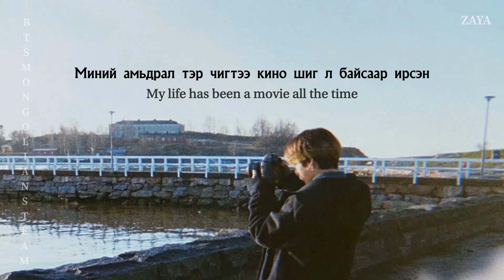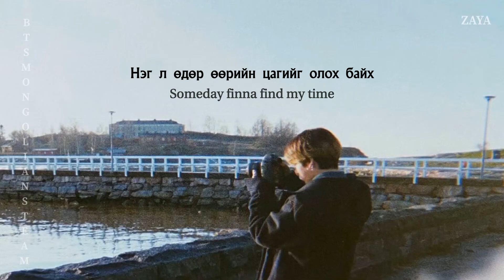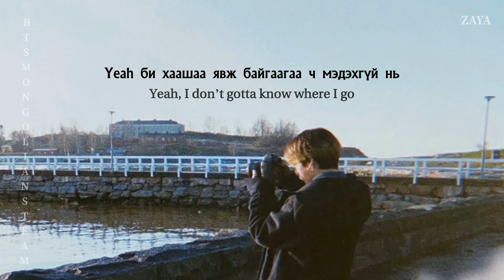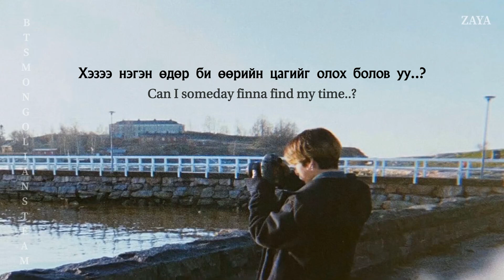[MGL SUB] BTS (방탄소년단) Jungkook - My Time (시차)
@Zaya | BTS Mongolians Team

This video is being used for translation purposes. The content solely belongs to BigHit Entertainment.

Биднийг үргэлж дэмжиж хамт байдагт баярлалаа!
Thank you for always supporting us!
항상 응원해 주셔서 감사합니다! 보라해~

MGL SUB / MON SUB / KOR SUB
Mongolian ARMYs
BTS Mongolians Team